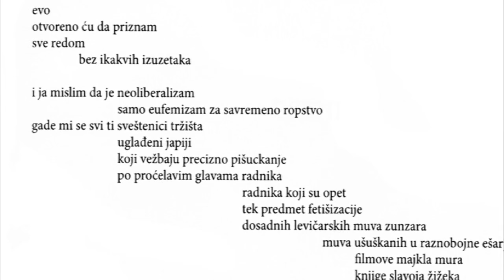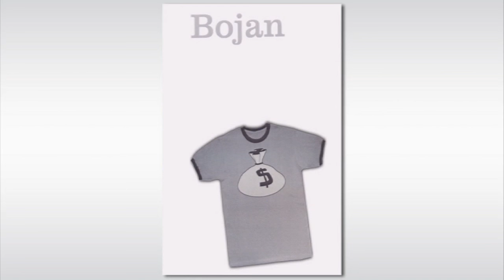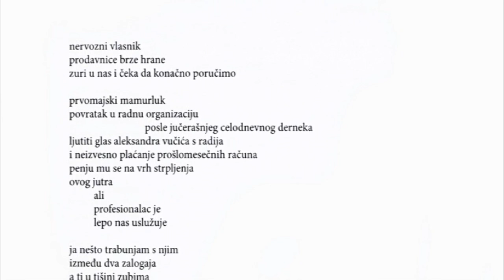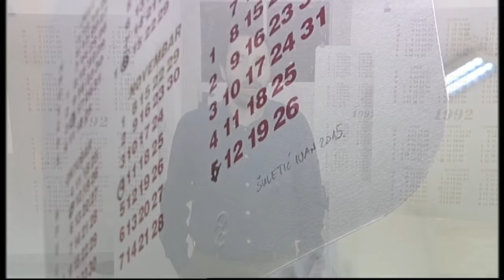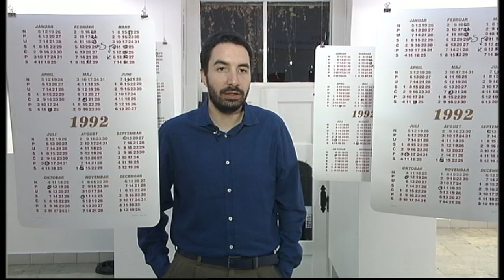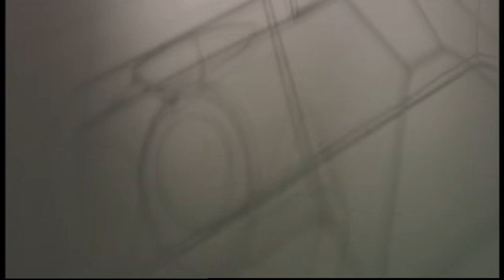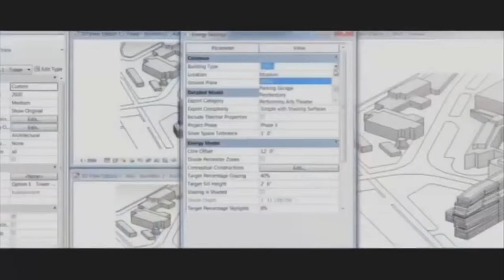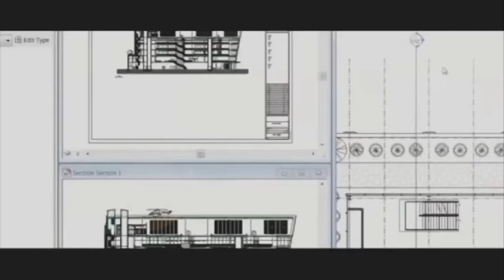Božićni Beokult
Po tradiciji, Božićno izdanje emisije Beokult predstavlja mlade umetnike koji su imali zapažene radove u protekloj godini.

Pozorište (izbor Olivera Milošević): Igor Vuk Torbica, reditelj predstave Razbijeni krčag u JDP-u, nagrade i pohvale u regionu. Nedavno i u Zagrebačkom kazalištu mladih sa uspehom režirao predstavu Hinkeman.
Suzana Lukić, glumica. Već ima Sterijinu nagradu za najbolju mladu glumicu, zapažene uloge uloge u predtavama Antihrist i Rodoljupci, obe u režiji Andraša Urbana.

Maria Marković, kostimograf. Diplomirala na Fakultetu primenjenih umetnosti u Beogradu, odsek scenski kostim. Iako mlada potpisala je autorstvo za veliki broj značajnih ostvarenja.

U predstavi Marija Stjuart kostimima varira srednjovekovnu crno-belu raskoš poetskog minimalizma sa diskretnim savremenim detaljima.

Obe odgovaraju na pitanja šta novo donose nove generacije, šta znači biti mlad i biti umetnik u Srbiji, kakav je odnos te generacije prema umetnosti i društvu?

Književnost (izbor Marija Nenezić): Bojan Marjanović, ima prvu zbirku pesama Politika, pornografija i poezija i Stefan Slavković, mladi novinar Nina i saradnik magazine Lice ulice - govore o književnosti i novinarstvu, generacijskom u te dve oblasti, stvarnosti i imaginaciji, i vezi između politike, pornografije i poezije...
Likovna i vizuelne umetnosti (izbor Maja Tucaković): Ivan Šuletić, slikar, nagrada Niš art fondacije za najboljeg mladog umetnika, finalist nagrade Mangelos, učesnik grupnih izložbi koje su predstavljale naše mlade umetnike u Beču i Parizu.

Nina Ivanović, prošlogodišnja dobitnica Nagrade Vlada Veličković za crtež, osnivač Galerije 10 koja okuplja mlade umetnike.

Vladimir Sekulić, ovogodišnji dobitnik Nagrade za crtež, radio za Kusturicu na Mokroj Gori...

Muzika (izbor Lidija Božić): Nenad Čiča, operski umetnik usavršavao se u Italiji, Nemačkoj, Francuskoj, Americi, gde je nastupao kao solista na koncertima. U Njujorku je pohađao prestižni  IVAI  (International Vocal Arts Institute). Nastupa na sceni Opere Nacionalnog teatra.
Nikola Ćirić, hornista, rođen u Nišu. Trenutno je na postdiplomskim studijama na Univerzitetu Mozarteum u Salzburgu. Imao je solističke koncerte u Novom Sadu i Nišu. Stalni je honorarni saradnik orkestra Opere Srpskog narodnog pozorišta u Novom Sadu. Trenutno se nalazi na poziciji solo horniste orkestra Beogradske filharmonije.

Vladimir Trmčić, kompozitor, rođen u Gornjem Milanovcu. Trenutno je na završnoj godini doktorskih studija kompozicije. Vladimirove kompozicije izvođene su u inostranstvu. Naši poznati instrumentalisti svirali su njegova dela. Radi kao asistent na Odseku za muzičku umetnost akulteta u Kragujevcu.

Film (izbor Selina Lovren Aksentić): Pavle Vučković, reditelj - Prvi debitantski film iz Srbije koji je posle 30 godina prikazan pred publikom glavnog programa Kanskog festivala je film Panama Pavla Vučkovića.

Jovana Stojiljković, glumica - Pored premijere u Kanu, za Jovanom Stojiljković je godina dobrih uloga u teatru i na filmu. U pozorištu igra u Kazimiru i Karolini, u Tangu i Ćelavoj pevačici Ateljea 212,  kao i u Snu letnje noći u Pozorištu Boško Buha. Osim u Panami igrala je i u filmovima Bićemo prvaci sveta i Branio sam Mladu Bosnu, a pre toga u ostvarenjima Klip i Kad ljubav zakasni, i u TV seriji Samac u braku.
Slaven Došlo, glumac - Zahvaljujući vodećim ulogama u dva aktuelna filma, "Panama" Pavla Vučkovića i "Pored mene" Stevana Filipovića, mladi Slaven Došlo postao je "glumac o kome se priča".

Autor i urednik: Olivera Milošević
Snimatelj: Dragoslav Bojković
Montaža: Nada Dodig Zildžić
Realizator: Sanja Redžić
Label and copyright: Radio-televizija Srbije